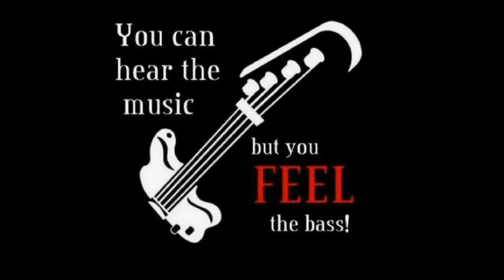Bloodhound Gang-Altogether Ooky-cover